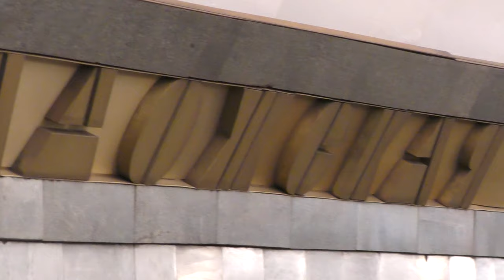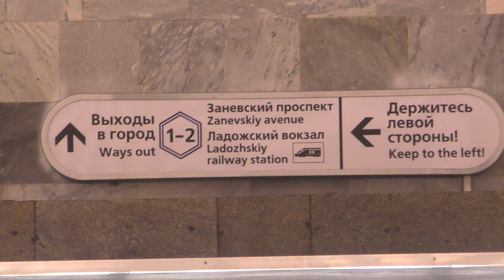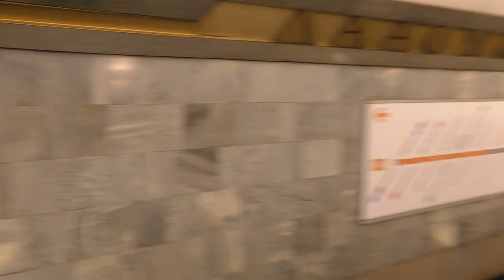"И ТВ снимает!" Метропоезд "Номерной" (81-717/714) №409 на ст.м.Ладожская, янв.2024г.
Метропоезд "Номерной" (81-717/714) (Приписан к электродепо ТЧ-3 Московское Петербургского метрополитена) маршрут №409 -
"Улица Дыбенко - Спасская".

Станция метрополитена Ладожская Правобережной линии (ПБЛ, М4) Петербургского метрополитена.
30.I.2024